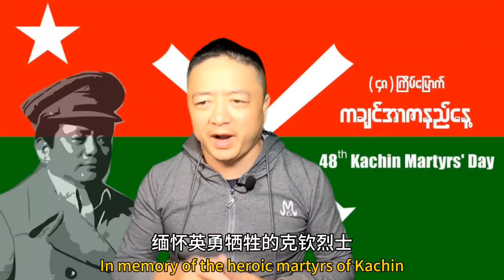非说不可第89集｜今天是克钦第48个烈士节 NUG临时总统和KIO主席讲了啥？ 为何新加坡大华银行暂停缅甸金融业务？ 为何缅币又在下跌？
非说不可#飛哥緬甸説